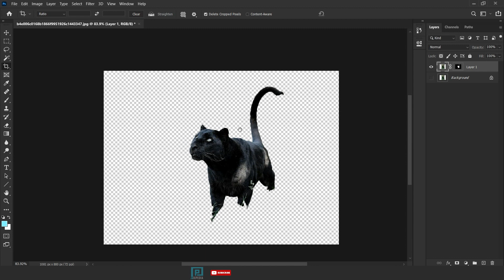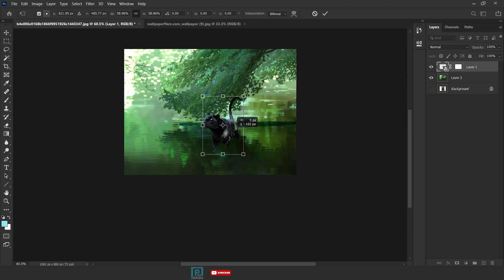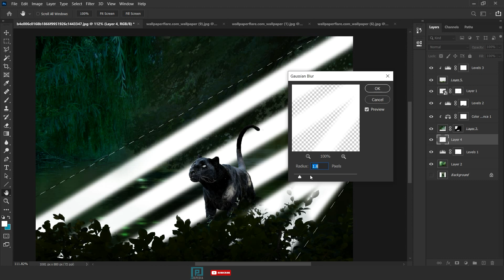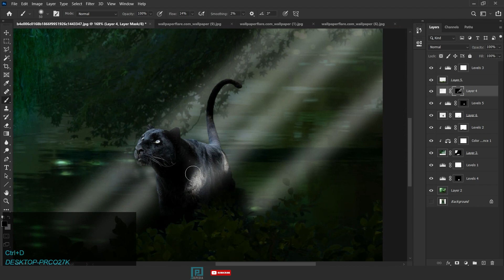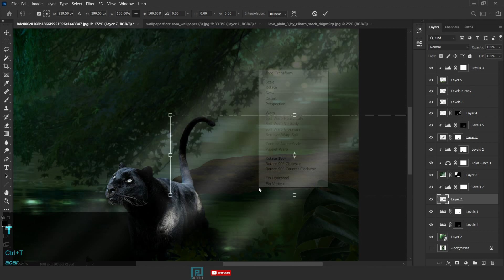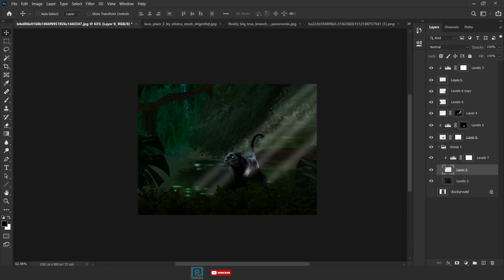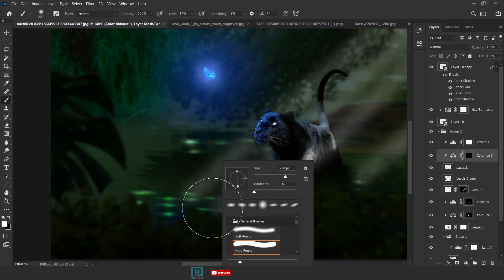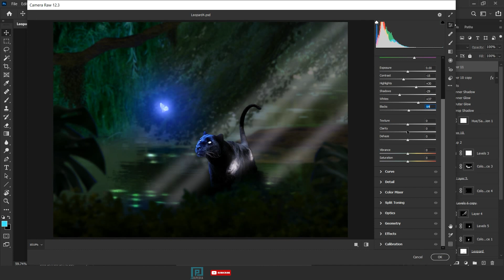Black Panther Fantasy | Photo Manipulation | Photoshop Manipulation | Speed Art Fantasy Art Work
Hello , Guys In This Video I am Going To Show You Black Panther Fantasy Speed Manipulation Tutorial Video , Hope You All Are Enjoying My Tutorial Video .

If you can't or don't want to give credits contact with Hayden Folker.